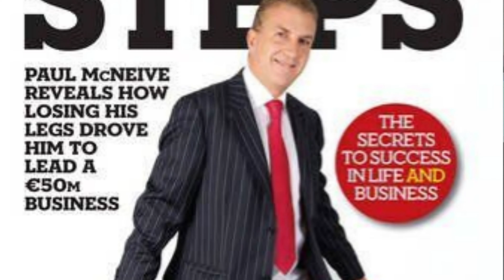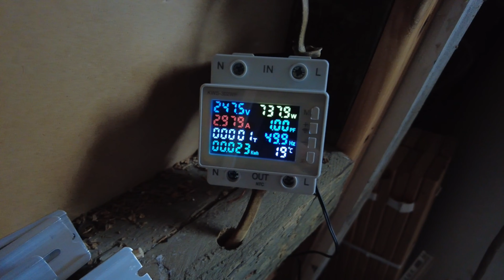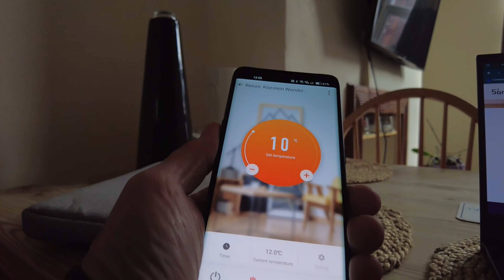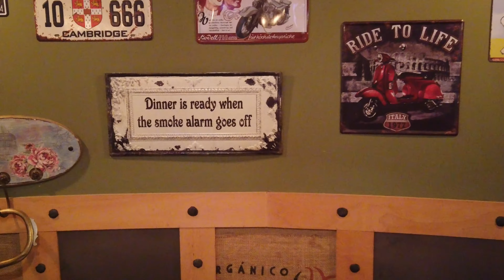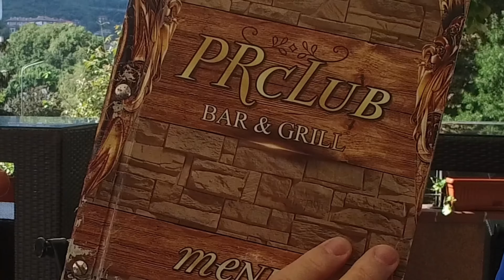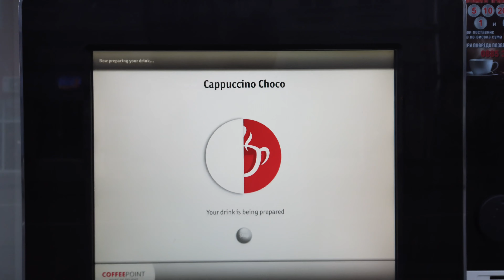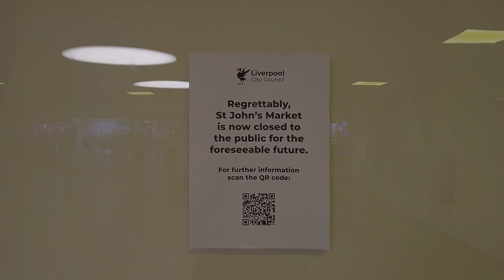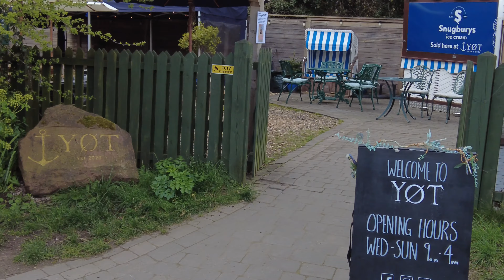Maythorn Monthly April 24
This is the omnibus edition of the April videos that have already been released, but there's always a little extra thrown in.  Among the places we visit are Birmingham, Burnley, Wisbech, Peterborough, Chichester, and our own Wirral places like New Brighton and Heswall.

There's buses and bungalows, fires and storms, and the video reflecting our visits to Svishtov, Bulgaria over the last 17 years.